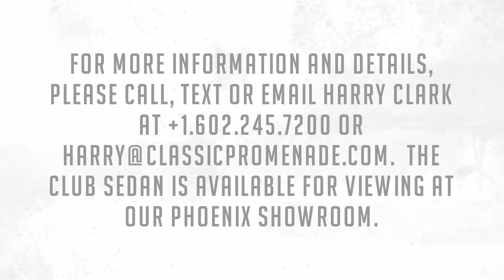Startup video - 1934 Packard Super Eight Model 1104 Club Sedan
This is a restored only as needed 1934 Packard Super Eight Model 1104 Club Sedan that is a CARavan veteran as well as success on the show field.  This Packard has never been taken apart and restored, instead, in the words of the previous owners, “it has always been taken care of since new and no owner, including myself, has ever felt the need to restore it.”  This is a wonderful opportunity to acquire one of the most iconic enclosed Packard’s with terrific provenance and in beautiful condition.  This is an incredibly elegant Club Sedan with its 142-inch wheelbase, long hoodline and close-coupled passenger compartment.

This Club Sedan was bought new in Brooklyn, NY on November 3, 1934.  It’s history is traced back to 1950 with the most notable owner being John Hogg III.  Mr. Hogg was a longtime collector and CCCA member and owned this Club Sedan for 25 years.  The Club Sedans next owner was Gene Nau from Naples, FL who showed it and also participated with the car in the 2013 CCCA Re-Discover America tour from New York to California.  The Club Sedan proved itself a worthy and successful CARavan car, requiring only a new set of tires and a generator rebuild afterwards. Mr. Nau enjoyed the Club Sedan and on October 11, 2013 sold it to its present owner.

The Club Sedan’s present owner has shown and toured with the car over the years.  At the CCCA Grand Classic in Minnesota in August 2, 2014, the Club Sedan earned its National Senior Award No. 3153 with a 96-point win.  The judging sheet is published as part of this listing.

The black livery was repainted many years ago, most likely in the early 1990’s.  It presents itself very well with gorgeous luster and depth.  There are, as you would expect, many touched up chips and a few small areas of cracking (most likely from the factory’s use of lead) and such, but these are only noticeable upon close inspection.  The black livery is complimented with red coachstripes and red wire wheels, including the dual side mounted spares.  The chrome and stainless-steel trim are very good to excellent.  Much of the chrome is original, again reflecting the care this motorcar has received over its lifetime.  The top and glass have been replaced years ago and is in excellent condition.

This Club Sedan is highly accessorized with Trippe Satey Lights, trunk rack with an unrestored trunk, heater, radio and more.  In addition, upgraded accessories include front and rear seat belts, Gear Vendor overdrive, electric fuel pump, dual 6-volt Optima batteries, accessory turn signal lights, and oil filter system.

The interior is simply stunning because of its originality and condition.  The gray wool broadcloth interior is largely original.  The driver’s seat is said to have been reupholstered over the years, but its patina matches perfectly the rest of the upholstery.  There are a few small areas of repairs and there are no stains or other issues.  The carpet appears to have been replaced long ago as well and is in excellent condition.  The dashboard is gorgeous and original, with beautiful faux woodgraining and gorgeous gauges.  The wood trim throughout the interior is in excellent condition and only refinished as-needed.

The Super Eights benefitted from the venerable 384 CID L-head straight eight engine that produced 145 bhp.  The engine was rebuilt about 15,000 miles ago and performs very well today.  The engine and the engine compartment display well for show.

All accessories have been rebuilt as needed, such as the generator, starter, carburetors, etc.  Everything works as it should, including the Bjur lubrication system, vacuum servo-assisted mechanical brakes and variable-pressure shock absorbers.  Included in the purchase is a California Car Cover, the unrestored trunk and a wonderful file history of the Club Sedan.

For more information and details, please call, text or email Harry Clark at or . The Club Sedan is available for viewing at our Phoenix showroom.